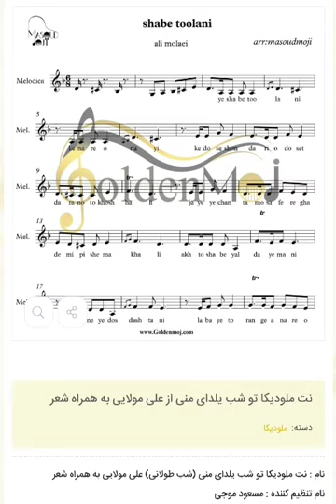نت ملودیکا تو شب یلدای منی از علی مولایی به همراه شعر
نت ملودیکا تو شب یلدای منی از علی مولایی به همراه شعر برای دانلود نت این قطعه به سایت goldenmoj.com از بزرگترین سایت فروش نت موسیقی مراجعه کنید لینک دانلود مستقیم نت
توضیحات نت :

نام : نت ملودیکا تو شب یلدای منی (شب طولانی) علی مولایی به همراه شعر
نام تنظیم کننده : مسعود موجی
نام آهنگساز : علی مولایی
سطح : ساده
تعداد صفحات :  ۲ صفحه
نوع ساز : ملودیکا
شعر مربوط به هر نت روبروی آن نوشته شده است
این نت توسط مسعود موجی جهت اجرا با ملودیکا نت نویسی شده است

 متن آهنگ شب طولانی از علی مولایی (ویژه شب یلدا )
یه شب طولانی
کنار اونایی
که دوسشون داری و دوست دارن
و تو خوشحالی
جای یه چند تا مسافر قدیمی پیش ما خالی
آخ! تو شب یلدای منی
دیوونهی دوست داشتنی
لبای تو رنگ اناره
و هندونه شیرینیش کم میاره
پیشه بوسههای تو که غم نداره
غم نداره
غم نداره
دیوونه ی دوست داشتنی
پیشه بوسه های تو که جنس یاره
جنس یاره جنس یاره
تو مثل بارونی
تو دل مهمونی
دلم و دلم و دلم میمیره
واسهی تو که جونی
تو این شب یلدا
که نمیشه فردا
دلم و دلم و دلم میره با تو تا ته رویا
دیوونهی دوست داشتنی
غم نداره
غم نداره
دیوونهی دوست داشتنی
جنس یاره
جنس یاره

برای دریافت دیگر نت های ملودیکا به همراه شعر کلیک کنید.

نت ملودیکا تو شب یلدای منی (شب طولانی) علی مولایی به همراه شعر با تنظیم مسعود موجی